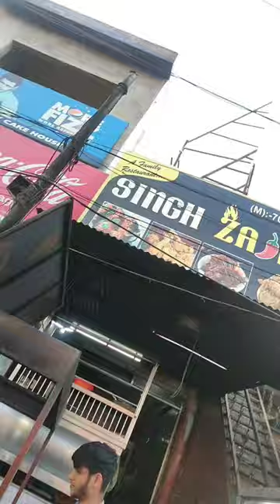Jammu famous restaurant kitchen 99😍